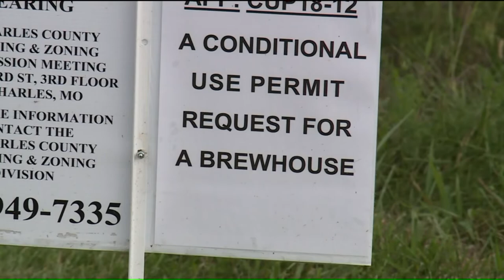Billy Busch wants to build microbrewery in Defiance, Mo.